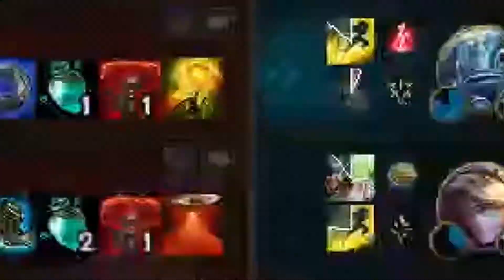QuantumFizzics Stream Highlights #20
🌌Actually Insane !🌌